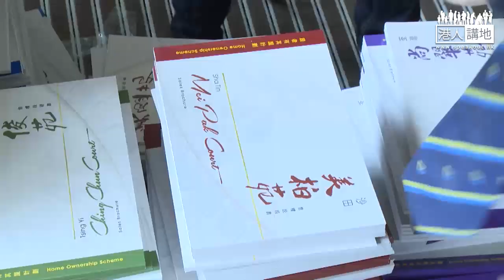【房屋系列：人人趕上車】買樓難過登天？ 市民心聲：多建資助房屋、放寬出售公屋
新一份《施政報告》將於下星期三發表，預料「房屋政策」將會是重點議題之一。《港人講地》今日起專題式探討「房屋」問題，與多名業內專家、學者、趕「上車」市民及劏房戶等持份者交流，了解他們對本港房屋及土地問題的意見及建議。

樓價升、買樓難，人人趕上車，新一輪居屋2160個單位，近二十萬人爭相領取申請表，其中三分之二是白表人士，即非公屋居民，顯示市民買樓需求異常殷切；一屋難求，準備成家立室的王先生建議政府，在房屋政策上多做一點，「依家公屋唔夠，二手居屋不斷升價，樓價及樓市又不斷地升，如果可以放寬，公屋又可以再畀市民買嘅話，或者可以多個機會畀市民上樓。」

至於綠表申請人、兩姊妹鄭小姐均希望，政府建居屋才真正幫到市民，「地少人多，一向都是難題，無論(私樓)多少供應，但需求的人都是多，而且又不斷有內地人來港、有投資人士，所以未必全都是由香港人購買，但居屋是要用公屋換，又或者香港市民才有資格去買，比起外面的私樓，香港普羅大眾會容易買得到。」